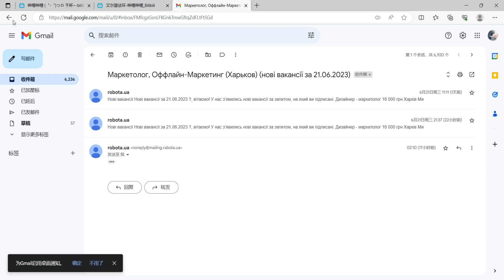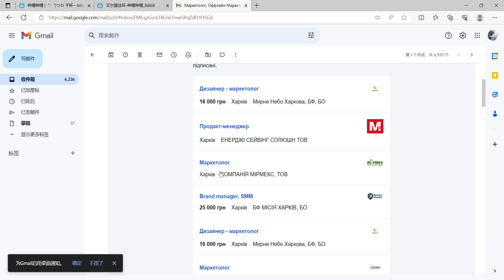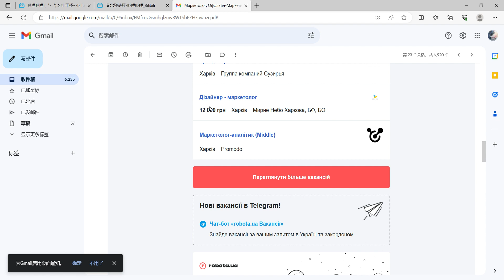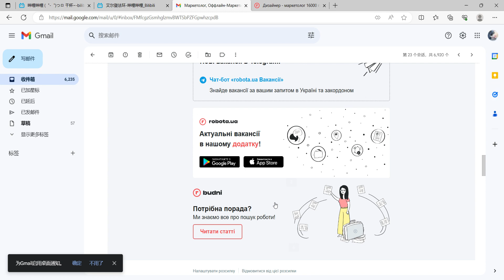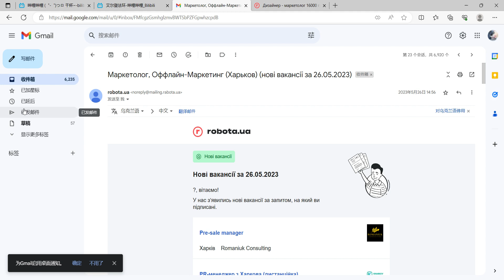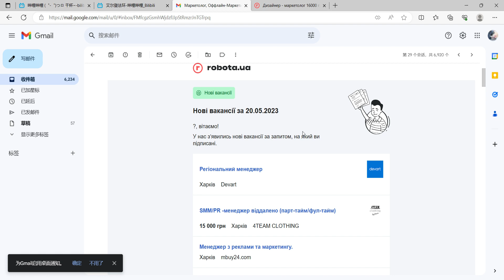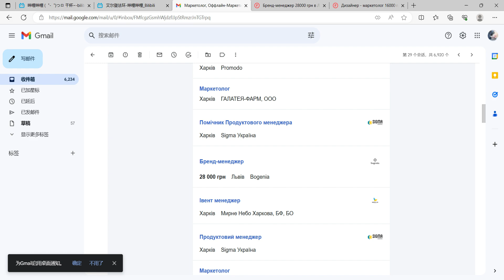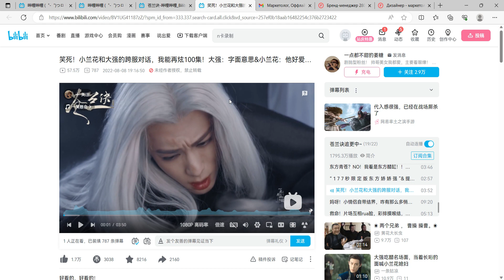我可爱的粉丝别来乌克兰，有些人就是忽悠你！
冒着被各种诬陷，和生命危险和大家说实话